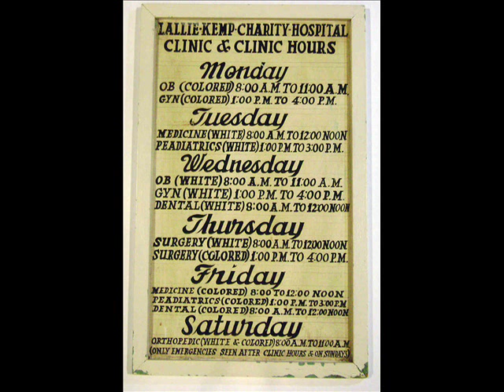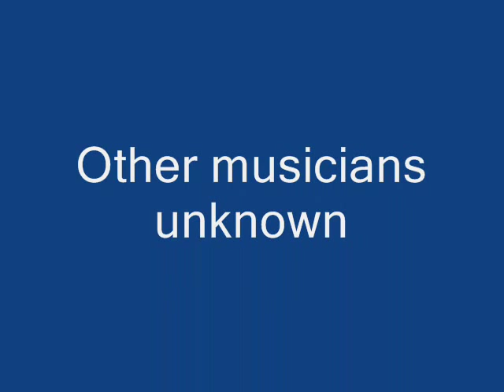St. Louis Jimmy Goin' Down Slow (Bullet Version, 1947)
Composed by James Oden

"St. Louis" Jimmy Oden:Vocals

Roosevelt Sykes:Piano

Leonard Caston:Guitar

Unknown:Bass

Recorded prob. in Chicago, IL. early 1947

Originally issued on the 1947 single (Bullet 270) (78 RPM) Reissued in 1951 (Same catalog number, 45 RPM)

This recording taken from the 2000 8-CD box set "A Shot In The Dark:Nashville Jumps" (Germany)